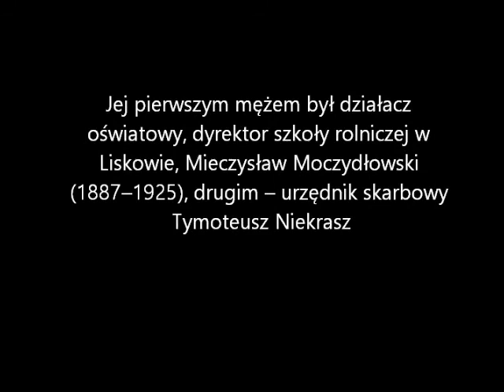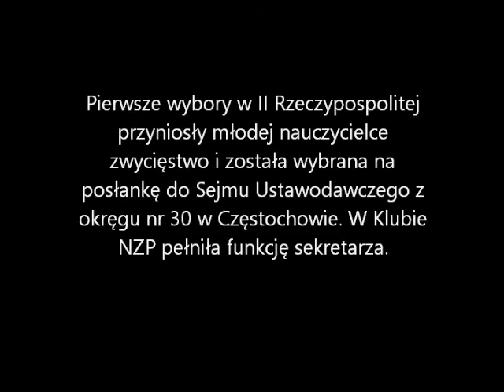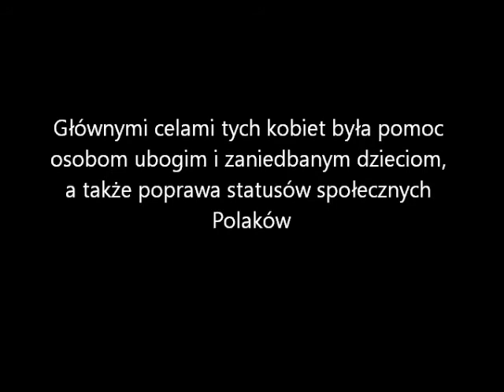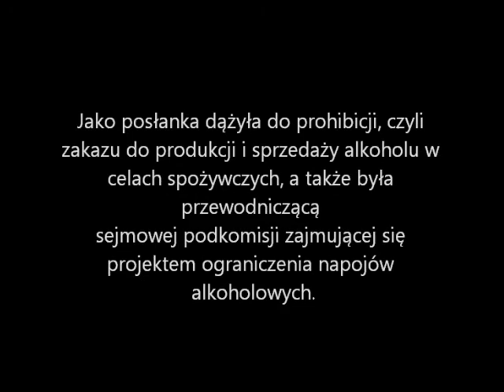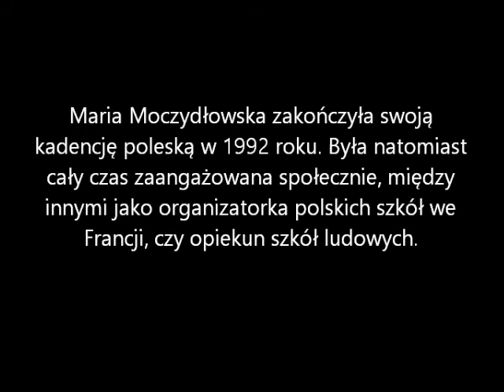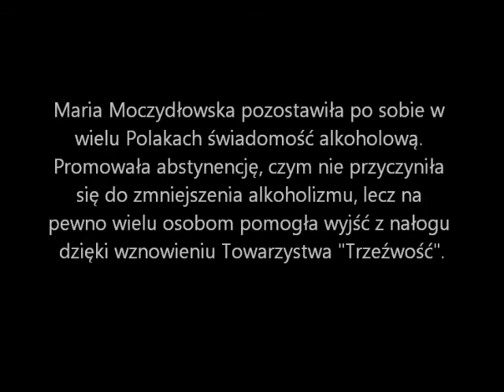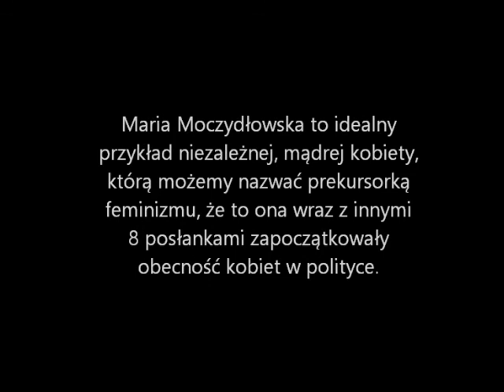Maria Moczydłowska- Posłanka Sejmu Ustawodawczego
Film ten powstał w ramach pracy nad projektem SDiM pt." Posłowie pierwszego Sejmu Niepodległej" i przedstawia życiorys Marii Moczydłowskiej.